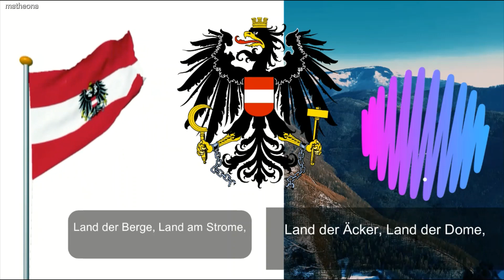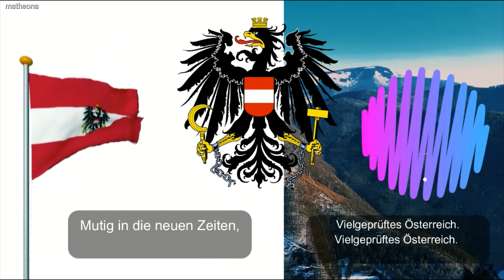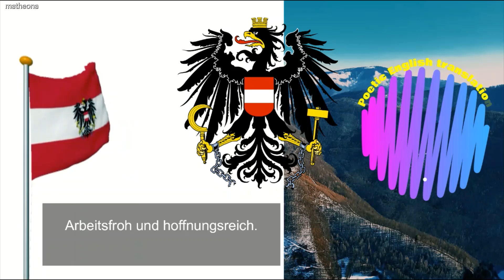Österreichische Bundeshymne/*Austria, National Anthem (DE/EN lyrics)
The national anthem of Austria/Bundeshymne der Republik Österreich, also known by its incipit "Land der Berge, Land am Strome"; Land of the mountains, land by the river, was adopted in 1946. The melody, originally attributed to Wolfgang Amadeus Mozart but now disputed among various composers,most probably by Johann Holzer [de]), was matched with a text by Paula von Preradović the following year.

Attempts at gender-neutral language

Since the 1990s, several attempts have been made to modify the lyrics to use more gender-neutral language. In 2005, Women's Minister Maria Rauch-Kallat of the Austrian People's Party (ÖVP) stated her objection to the words sons, fraternal and fatherland in the lyrics and proposed changes.Her proposal met strong resistance by Austria's largest newspaper, the Kronen Zeitung, and failed to gain support from the then coalition partner, the Alliance for the Future of Austria (BZÖ).

In January 2010 Austrian pop singer Christina Stürmer presented a pop version of the hymn "Heimat bist du großer Söhne und Töchter" ("Thou art home to great sons and daughters") as part of a campaign by the Austrian federal ministry of education. She was sued for violation of copyright by the estate of Paula von Preradović but subsequently cleared by the Austrian Supreme Court of Justice who called it "a mere modernisation" and allowed the version to stand.

Since 1 January 2012 a few words in the state anthem are different from before. The text and notes of the state anthem were officially codified in the "Bundesgesetz über die Bundeshymne der Republik Österreich" (English: Federal act about the federal anthem of the Republic of Austria).

Lyrics:

Land der Berge, Land am Strome,
Land der Äcker, Land der Dome,
Land der Hämmer, zukunftsreich!
Heimat großer Töchter und Söhne,
Volk, begnadet für das Schöne,
𝄆 Vielgerühmtes Österreich! 𝄇

II
Heiß umfehdet, wild umstritten,
Liegst dem Erdteil du inmitten
Einem starken Herzen gleich.
Hast seit frühen Ahnentagen
Hoher Sendung Last getragen,
𝄆 Vielgeprüftes Österreich. 𝄇

III
Mutig in die neuen Zeiten,
Frei und gläubig sieh uns schreiten,
Arbeitsfroh und hoffnungsreich.
Einig laß in Jubelchören,
Vaterland, dir Treue schwören.
𝄆 Vielgeliebtes Österreich. 𝄇

Poetic English translation:

Land of peaks, oh, land of rivers,
Land of fields, oh, land of steeples
Land of labours, future-bound!
Home thou art to prodigious kin,
Shining brighter than ever been
𝄆 Austria, of high praise! 𝄇

II
Bold if battered, ne'er torn nor tattered
Stands thou strong midst Europe fettered
For thee art pledges saith!
Since days long past, verily thou hast
Trials of heated temper pas't
𝄆 Austria, of true faith. 𝄇

III
Joyfully jaunting, future-bound,
As one nation, safe and sound,
In high spirits newly found!
All together now, in jubilation
To thee, we pledge with animation
𝄆 Austria, dearly loved! 𝄇